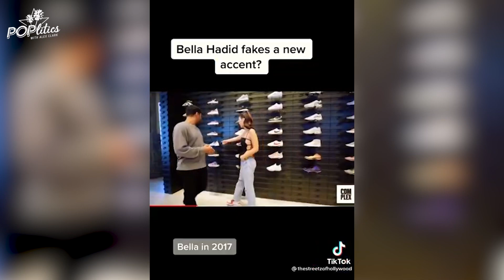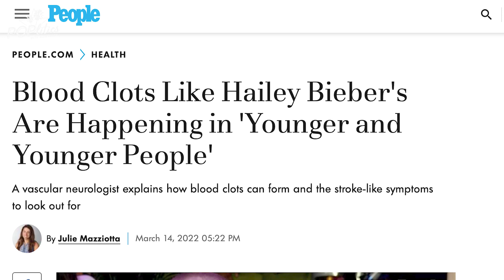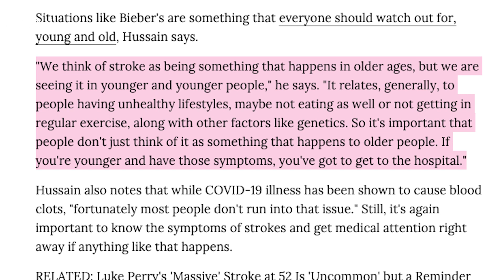Kim K Pokes Pete With Hot Coals & We’re Exfoliating With Cheez-Its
5 ORANGE JUICY SHOW!🍊🍊🍊🍊🍊 *THIS* celebrity has FINALLY admitted to getting a nose job. 🤨🤨  Multiple pop culture outlets are now playing DAMAGE control to hide why young people like Hailey Bieber are suddenly getting strokes🙄….hmmmm I wonder what it could be?🧐🧐  And Pete Davidson didn’t just get a tattoo of Kim…he straight up BRANDED himself. 🤮